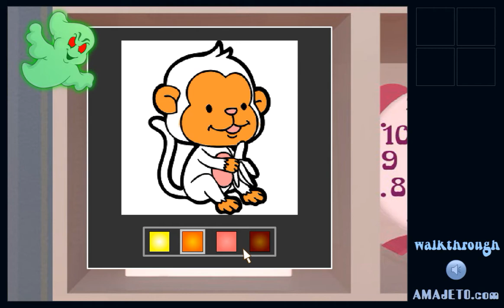[Amajeto] Nightmare Escape 5 Walkthrough